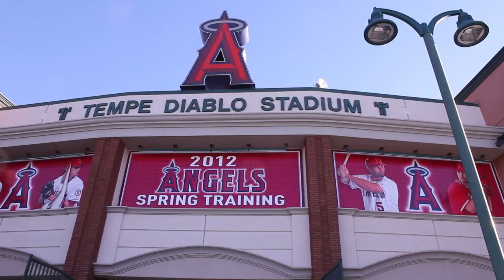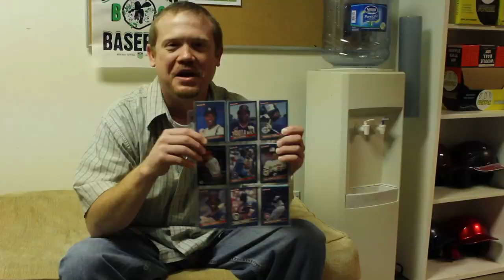The Venice Gaze: Amateur All Stars Web Series Trailer